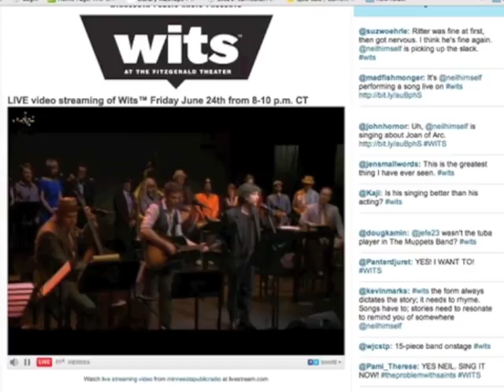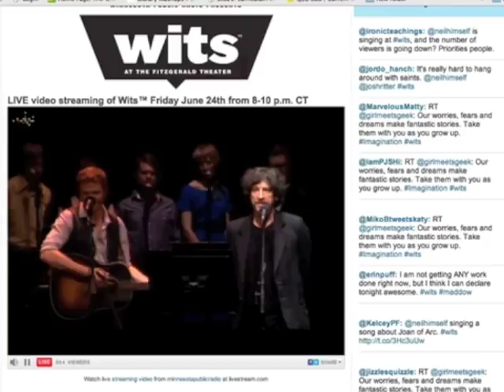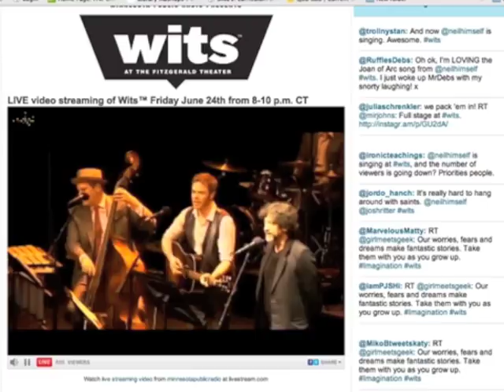Neil Gaiman sings The Trouble with Saints - MPR WITS - just in case you missed it.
This is the way to enjoy an interview/performance...thank you NPR! I kept the WITS twitter feed in for fun @pogie. The song was performed during a two-hour interview streamed live from Minnesota Public Radio's WITS. Neil Gaiman with Josh Ritter, Adam Savage, and Wil Wheaton.